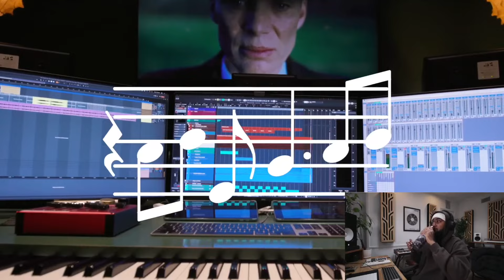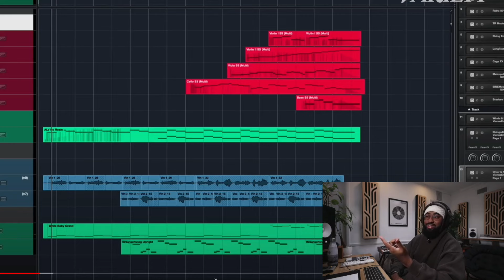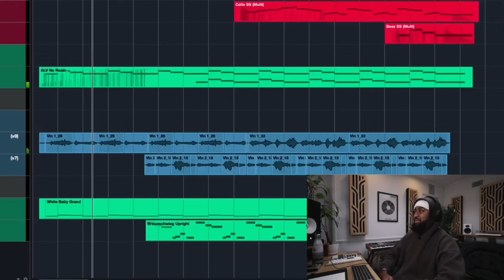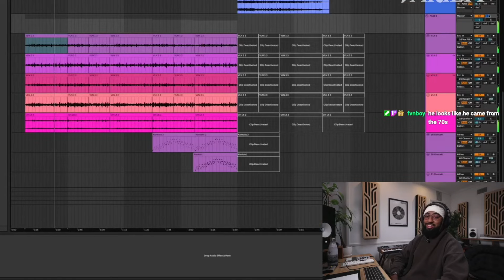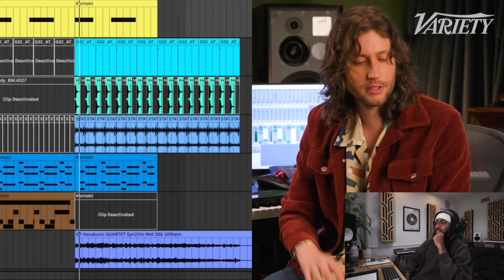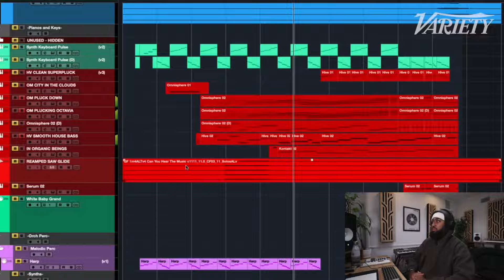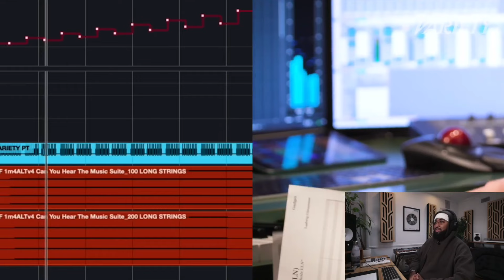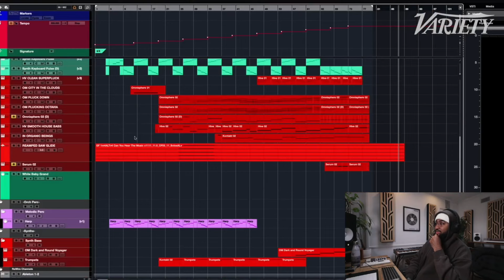How 'Oppenheimer' Oscar Winning Composer Ludwig Göransson Created 'Can You Hear The Music?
Comment your thoughts on this 🤯